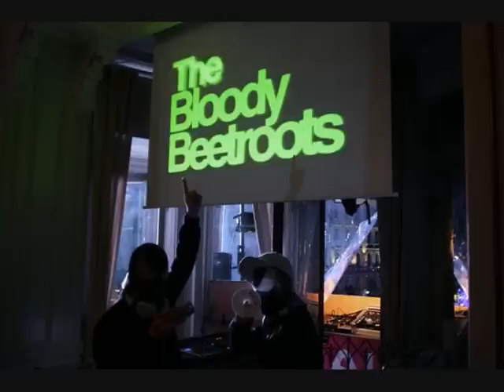The Bloody Beetroots - House N° 84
I hope u will like It because I love It :) I Love The Bloody Beetroots :)